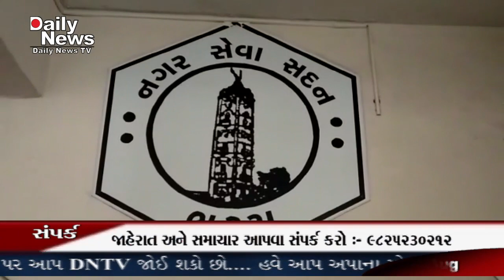DNTV NEWS CHANNEL :- 01-08-2020 ( ભરૂચ )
ભરૂચ નગરપાલિકાનાં મુખ્ય કેટલીક બેદરકારી દાખવી રહ્યા છે તેવી લોકચર્ચા ચાલી રહી છે એમ પણ કહેવાય છે કે ભરૂચ નગરપાલિકાનાં કર્મચારીઓ અને ચૂંટાયેલા પ્રતિનિધિઓ ચીફ ઓફિસરની બેદરકારીનાં પગલે કોરોનાગ્રસ્ત બન્યા છે. જે પૈકી મોત પણ નીપજયાં છે. અલબત આ બાબતે લોકચર્ચા ચાલી રહી છે. જોકે લોકચર્ચા અંગે પૂરતા પુરાવા છે. જેમ કે નગરપાલિકામાં સૌપ્રથમ કોરોના પોઝિટિવનો કેસ નોંધાયા બાદ કેટલા કર્મચારીઓને કોરન્ટાઈન કરાયા ? સાથી કર્મચારીઓ તેમજ જે તે વિભાગમાં વખતોવખત અવરજવર કરતાં કર્મચારીઓનાં ટેસ્ટિંગ કે અન્ય કાર્યવાહી કેમ ન કરવામાં આવી. ભરૂચ નગરપાલિકાનાં કર્મચારીઓ જાણે અજાણે કોરોનાનાં વાહક બની રહ્યા હોય એમ બની શકે. સંક્રમણ અંગે પૂરતી કાળજી રાખવી જોઈએ તે રખાતી નથી તેના પગલે કોરોના વધી રહ્યો હોય તેવી શકયતા નકારી શકતી નથી. આવી પરિસ્થિતીમાં નગરપાલિકાનાં જવાબદાર ચીફ ઓફિસર દ્વારા યોગ્ય કોરોના પોઝિટિવ કર્મચારી અથવા તો શંકાસ્પદ કર્મચારી અંગે સાવચેતીનાં પગલાં ભરવામાં આવે તેવી લોકચર્ચા ચાલી રહી છે.